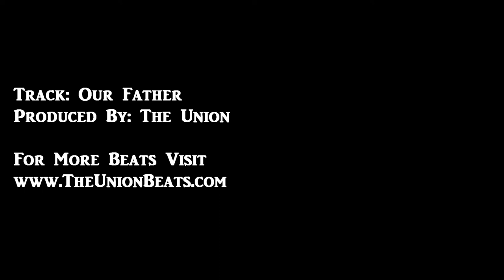Lorain High's Louis Cheers Can Really Get Up, Extremely Versatile Forward, Official 3CH Mixtape!!!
Check out these senior season highlights of LHS's athletic forward Louis Cheers.